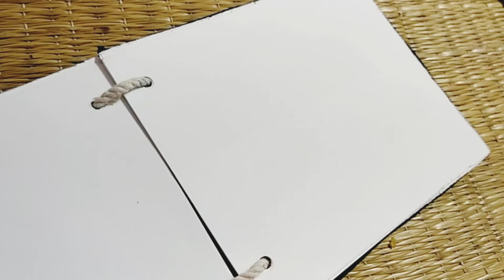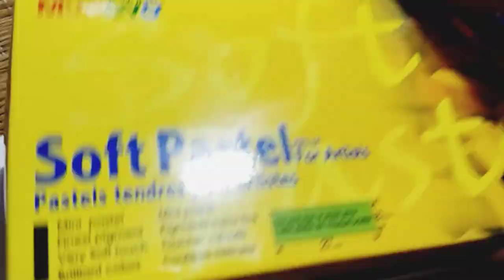Foggy morning... Soft pastel painting tutorial, Step by step...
It's a very simple but very impactful painting tutorial. I am showing all the steps for soft pastel painting. Please follow up the instructions. Enjoy your work. Stay safe spread love 😍